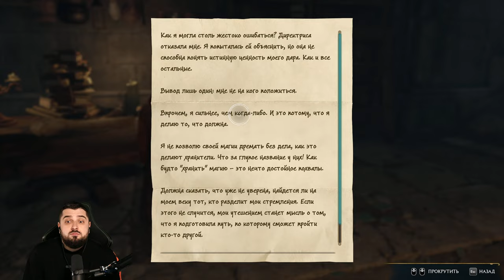ГЛАВНЫЙ БОЙ ОН ТРУДНЫЙ САМЫЙ - Hogwarts Legacy #9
ПРОСТО ДОВЕРЬСЯ МНЕ - Hogwarts Legacy #9